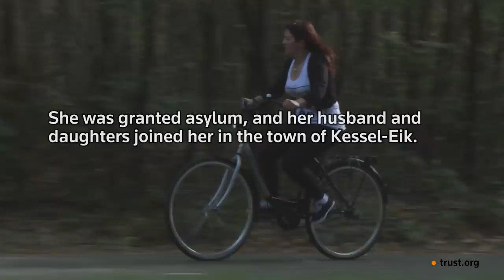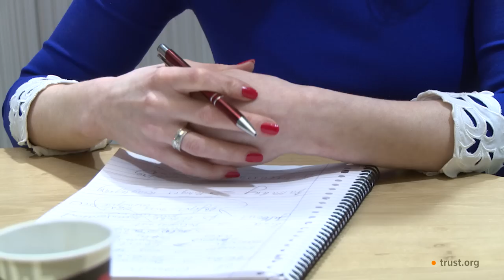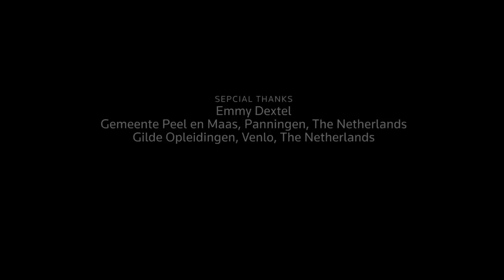Starting over: a Syrian’s new life in the Netherlands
March 15, 2016 marks five years since the start of the Syrian conflict. It has killed 250,000 people and triggered the world’s largest displacement crisis. Half of all Syrians have fled their homes, around 4.8 million of them becoming refugees outside the country, mostly in neighbouring Turkey, Jordan, Lebanon, and Iraq.

Around 450,000 Syrians have been granted asylum in Europe. Hanadi is one of them.

Hanadi and her family had an middle-class life in Damascus, until the fighting closed in around them. They sold all they had and fled to Turkey. Using the proceeds from the family house and car, Hanadi made her way to the Netherlands, which is known for its generous family reunification policy. We first filmed Hanadi and her family in 2014, when they had been in their new home in the small Dutch village of Kessel Eik, for three months. Sixteen months later we visited them again to see how Hanadi was getting on in her new European home.